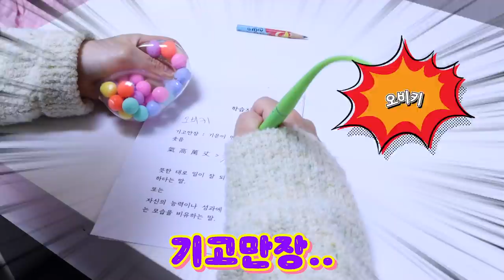금지어 게임: 잘난척 했다가 큰 코다친 악마 [오마이비키]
괜히 내기했다가
큰코다친 박세인
과연 그들의 운명은?